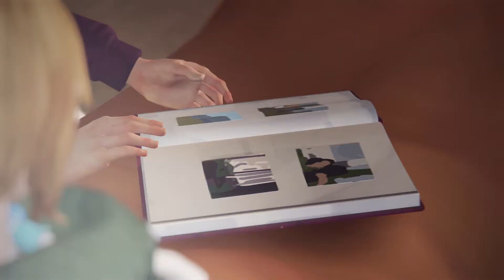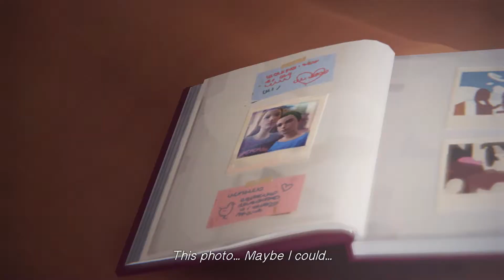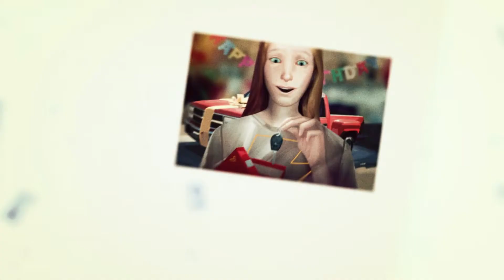Life Is Strange►Episode 4 #3◄Euthanasia